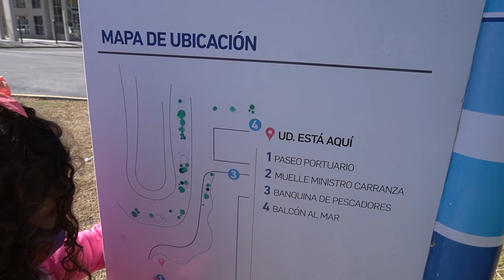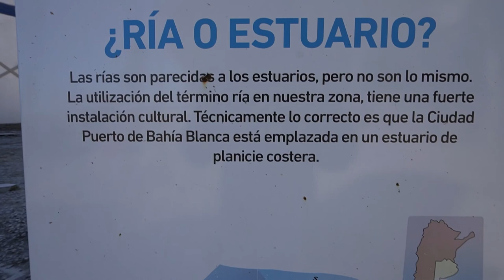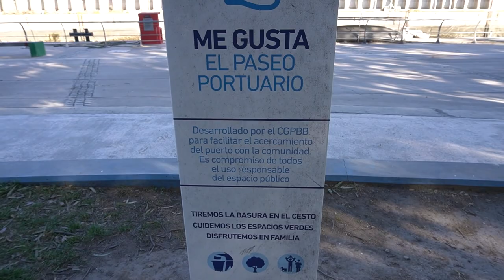⚓ PASEO PORTUARIO 🚢 Ingeniero White 📍 Bahía Blanca, Buenos Aires Argentina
¡Bienvenidos a otro episodio de Una Familia Exploradora!

En este video te llevaremos a un recorrido por el Paseo Portuario Ingeniero White ubicado en Bahía Blanca, Buenos Aires, Argentina.

¡Un lindo paseo para hacer en familia! 👨‍👩‍👧‍👦

Si te gustan nuestros videos y quieres apoyarnos, ayúdanos con:
1ltr de nafta 🚘

¡Gracias! 🙏